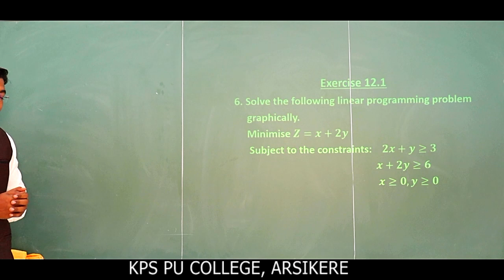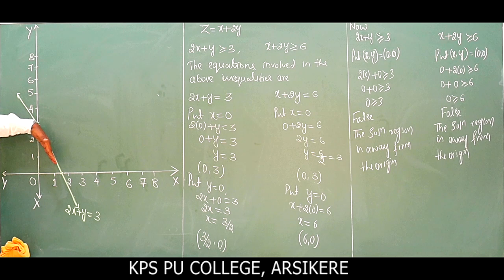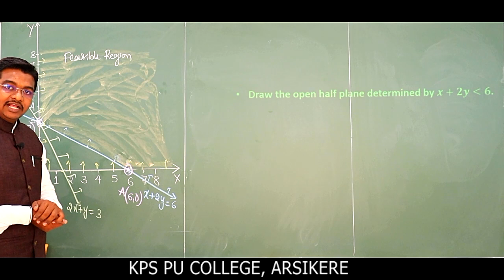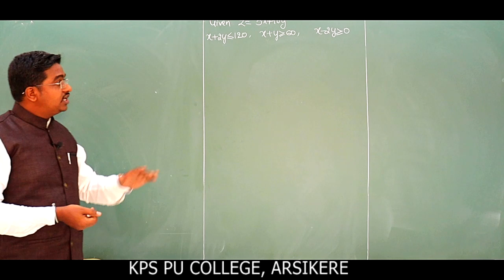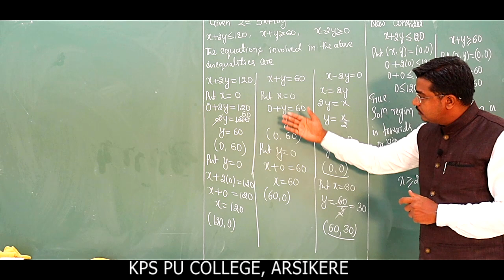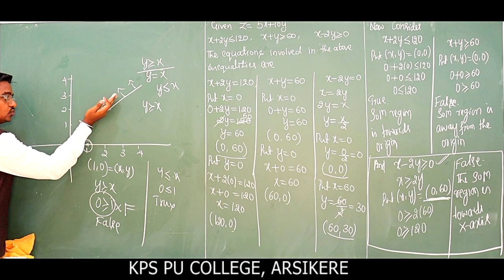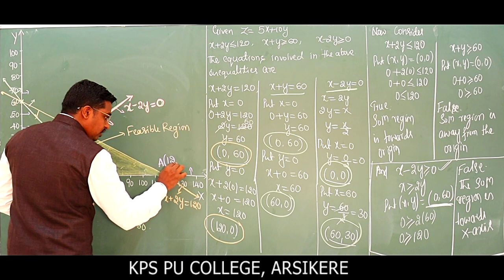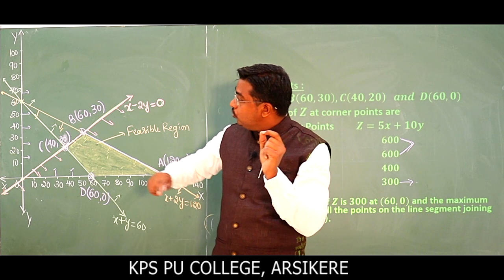Linear Programming Part-4 by JSS Sir